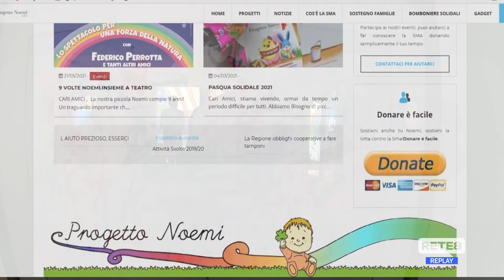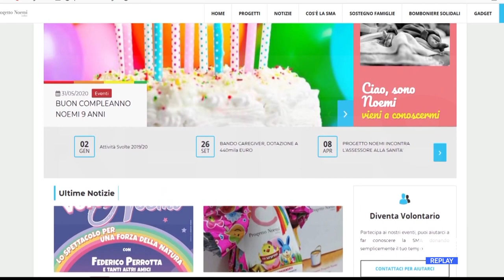Pescara - Una festa per Noemi